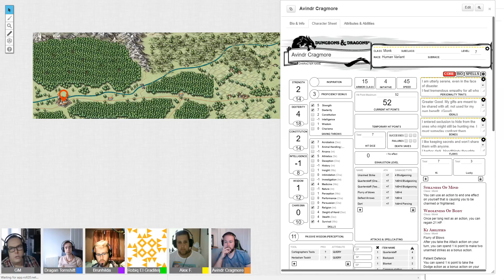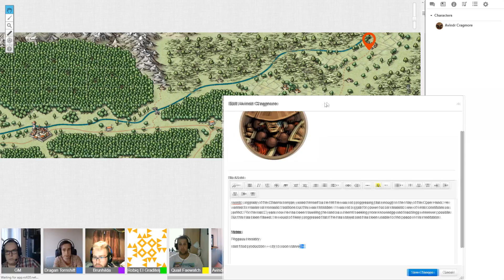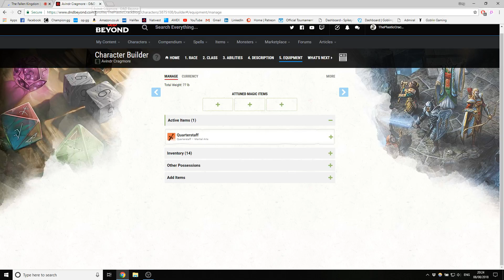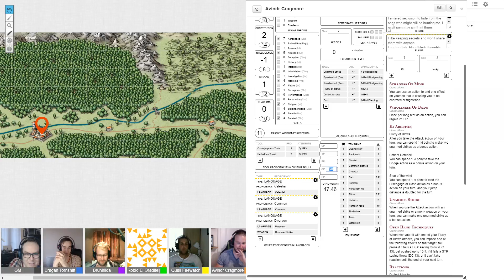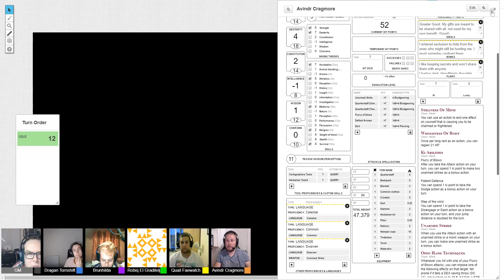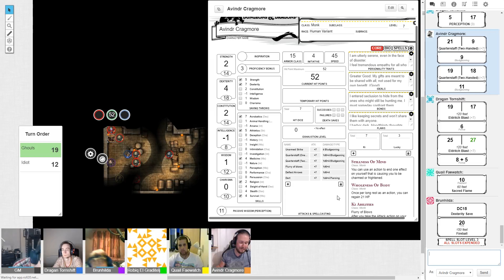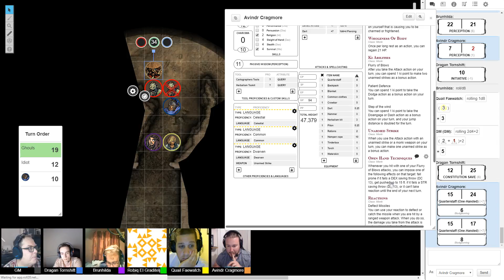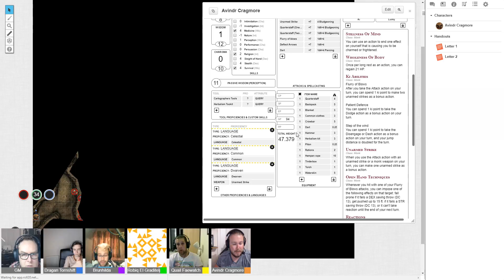Dungeons and Dragons - Session 1 - My Spell Does What Now?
In our first session of The Fallen Kingdom we get to grips with our characters as we battle ghouls in the innkeepers basement.